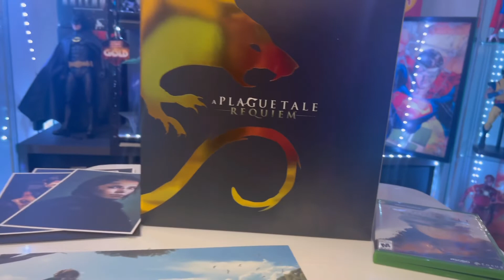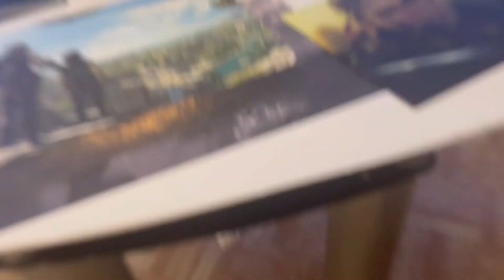Unboxing collector edition A plague Tale Réquiem estatua escala 1.10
Impresionante estatua escala 1.10 del popular video juego de las plagas.